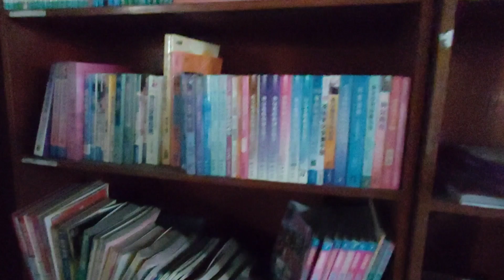Abandoned High School Library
Library of an Abandoned High School